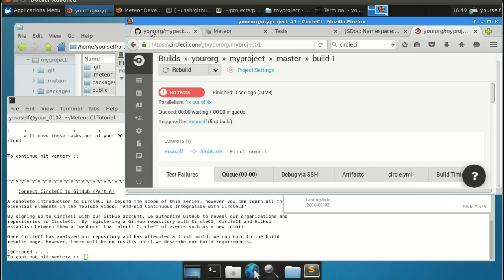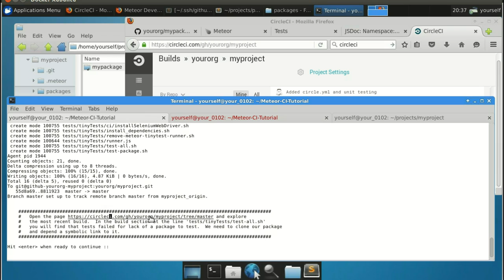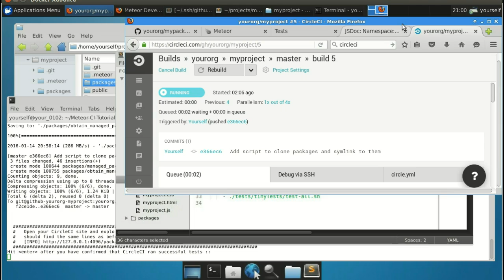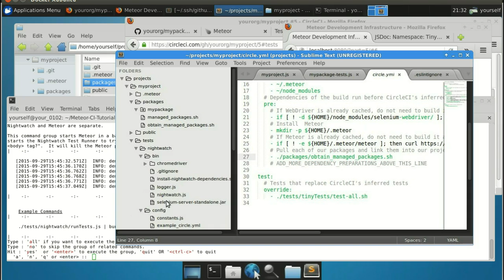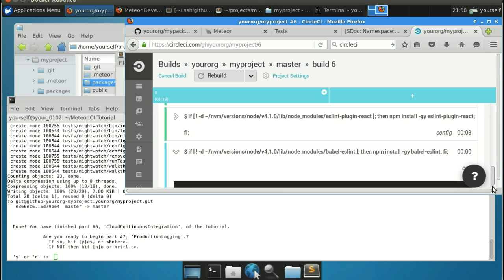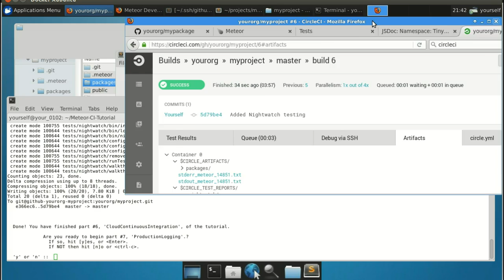Meteor / CircleCI Tutorial Part #6 Cloud Continuous Integration